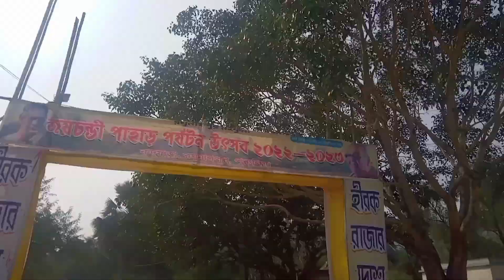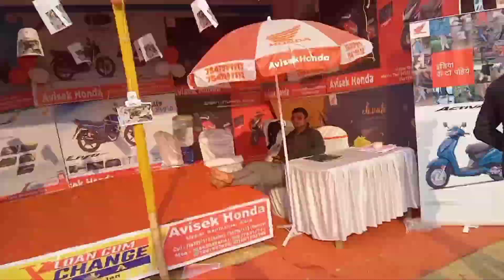hill #জয়চন্ডি পাহাড়ের মেলা 🥰